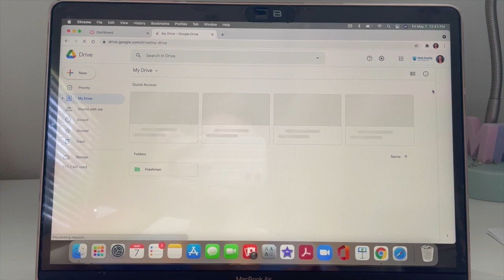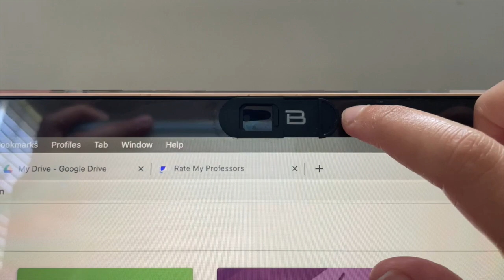MY COLLEGE FRESHMAN EXPERIENCE + ADVICE || LAST DAY OF COLLEGE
On my last day of college, I share my whole experience as a freshman! I also give some advice about things I wish I knew, especially since my first year of college ended up online.

TIMESTAMPS:
Experience: 2:50
Advice: 13:11

𐂃 𝙋𝙧𝙤𝙙𝙪𝙘𝙩𝙨 𝙈𝙚𝙣𝙩𝙞𝙤𝙣𝙚𝙙
Amazon Storefront:

MacBook Air 13" 2020 Screen Protector

19 years old

iPhone 12 Green 64 Gigabytes
Sony 20.1 Mega Pixels Exmor, HD AVCHD, a3000

iMovie